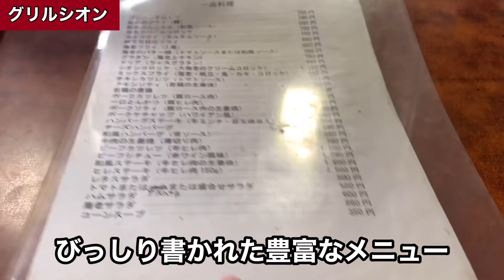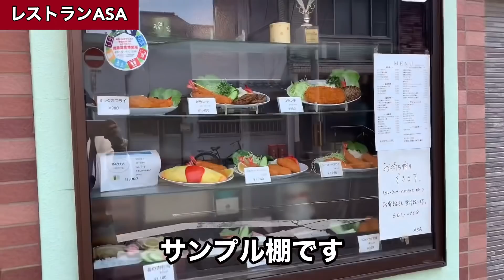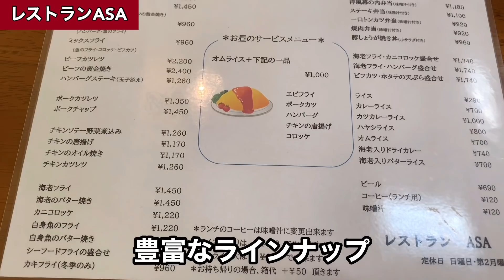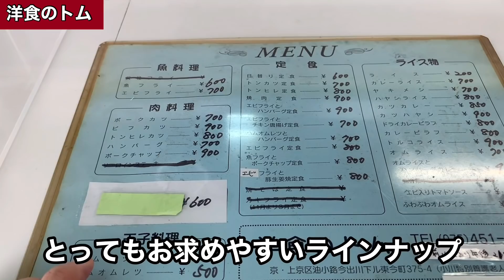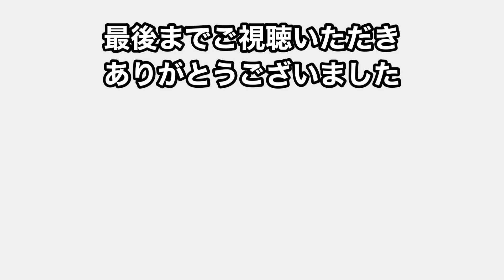【京都町洋食】町洋食店の中でもいにしえの渋いお店を巡ってまいりました地域に愛される老舗街角洋食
いにしえ好きのハートをくすぐる京都渋〜い町の洋食店を巡ってまいりました

☆洋食のトムさんは2021年12月28日閉店されました。

◎京都喫茶店のカレーライス

◎京都エビフライ定食巡り

◎京都ご当地パン巡り

◎京都モーニング巡り

◎京都モーニング巡り２

◎京都たまごサンド巡り

◎京都純喫茶巡り

◎500円ランチ巡り

◎元祖京都大衆食堂巡り

◎京都大衆食堂巡り2

◎京都大衆定食屋さん巡り

◎京都大衆食堂中華そば巡り

◎京都行列の出来るカレー店

◎初投稿 → 自己紹介